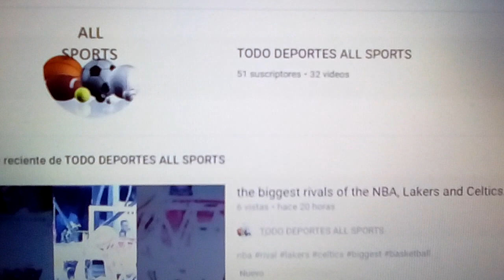apoyen el canal suscribanse, compartan en la descripción el enlace. todo deportes y mas